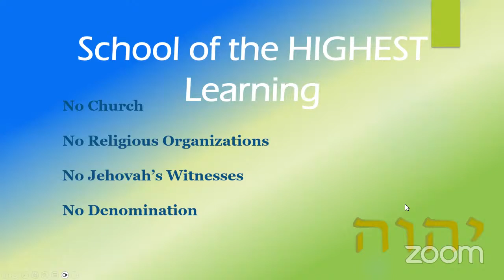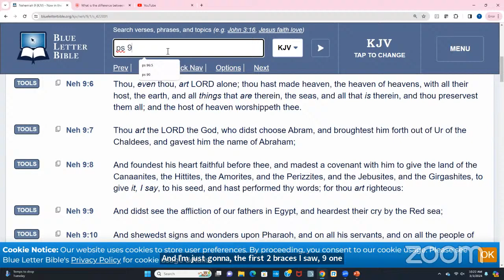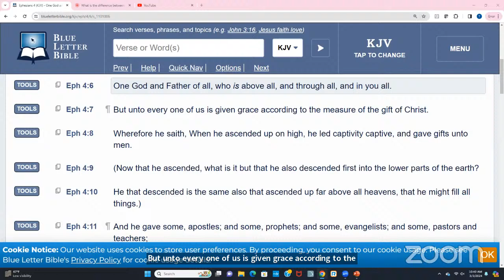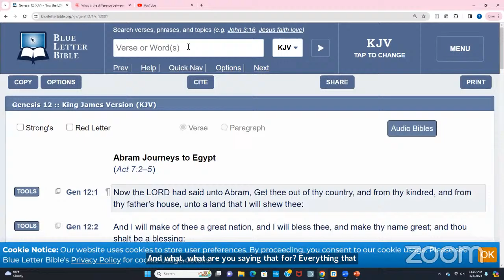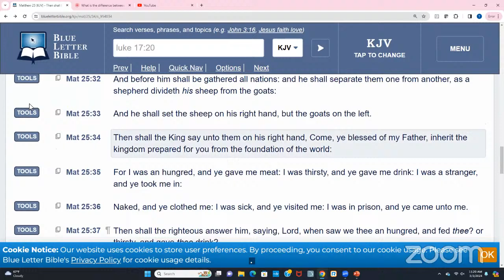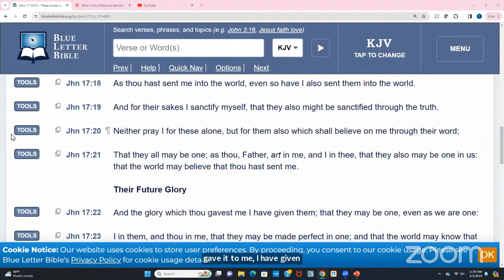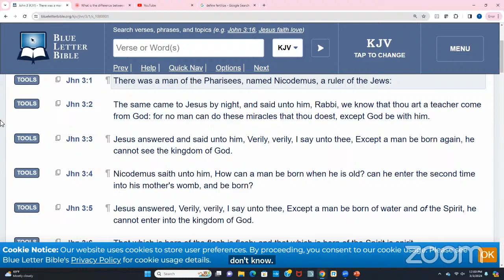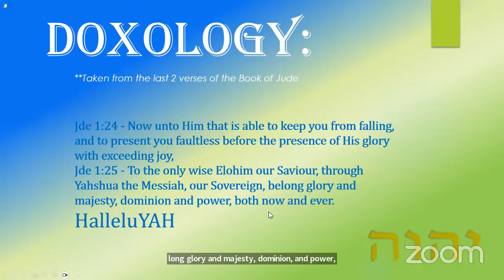03/03/2024 Sunday: Meridian SOHL-John 3rd Chapter